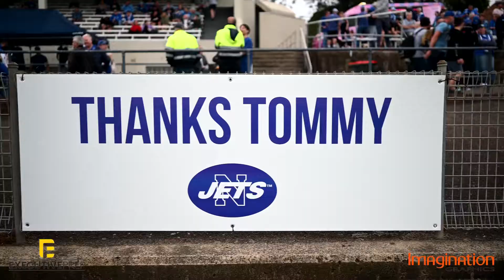WANDERERS 2040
Wanderers 2040 takes you to Henson Park with the Newtown Jets & Matty Johns for a special tribute to the legend Tommy Raudonikis.